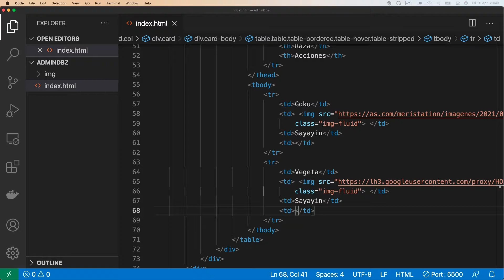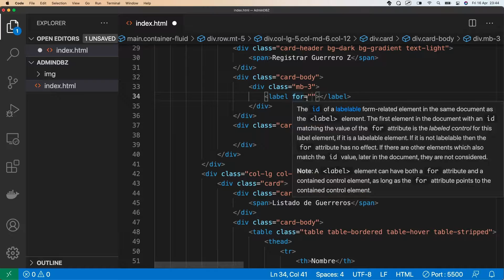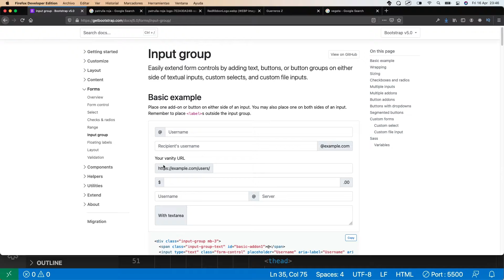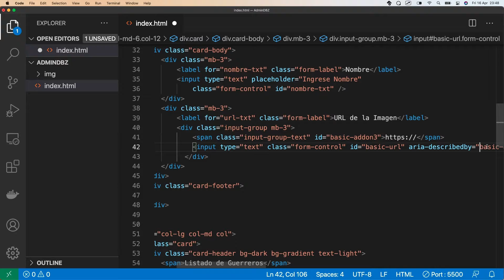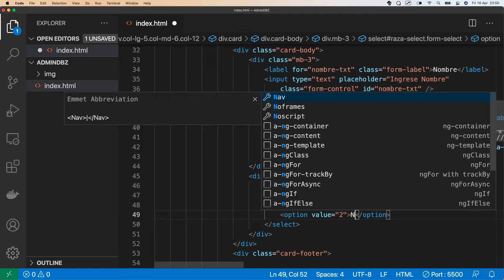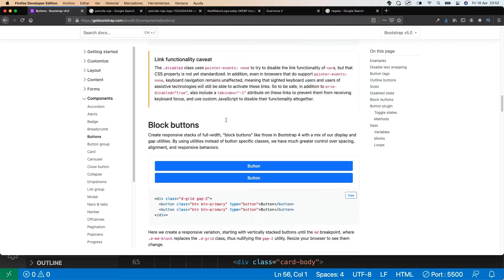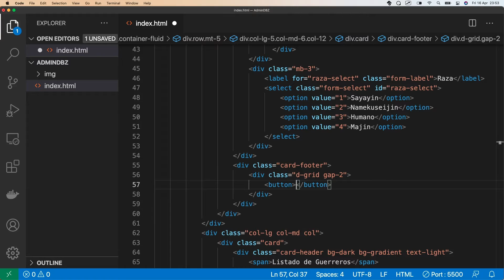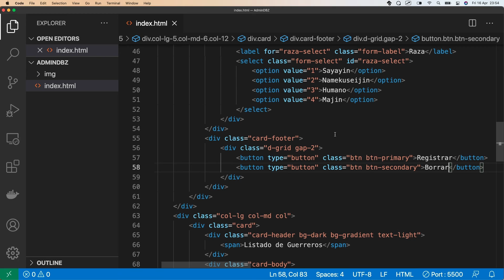Como hacer FORMULARIO con BOOTSTRAP 5 - 11 - Curso de Desarrollo Web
bootstrap 5
¿Como hacer un formulario con bootstrap 5?
¿Cuales son las nuevas clases y caracteristicas de boostrap 5?
Aqui te lo explico, con un proyecto entero pulento, de dragon ball, como tiene que ser